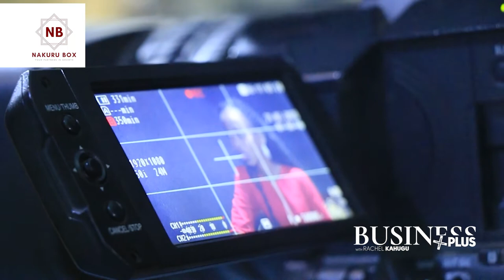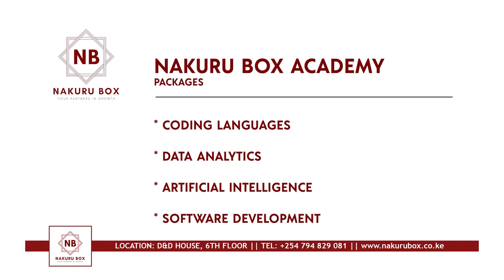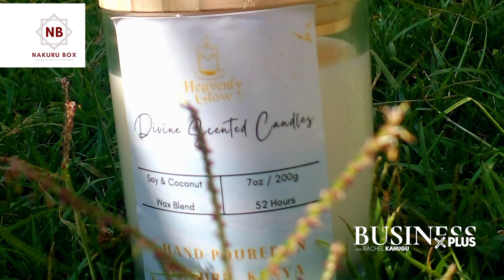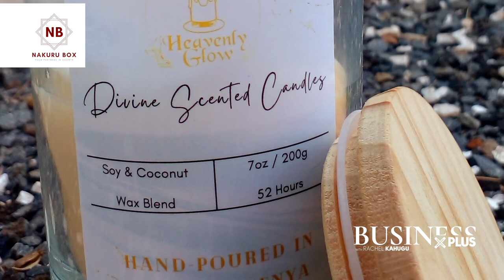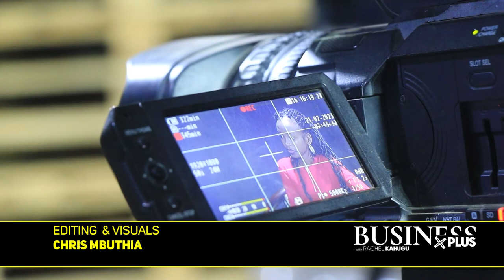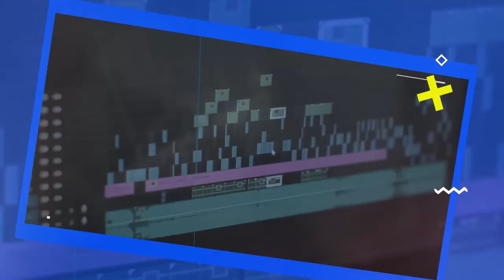TIPS ON HOW TO MAKE SCENTED CANDLES (BUSINESS PLUS EPISODE 29.)